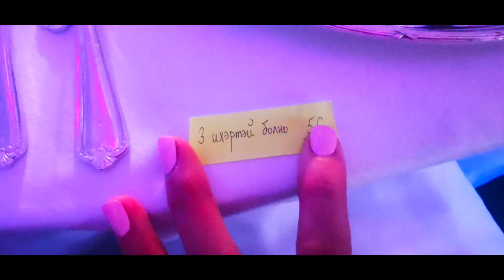Staying 2 nights in one of the luxury hotels in Terelj National Park